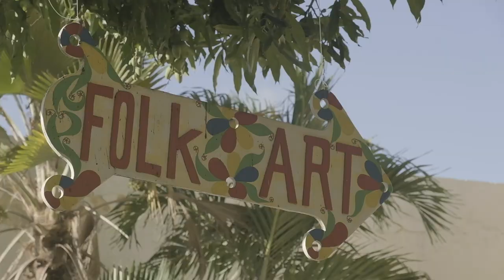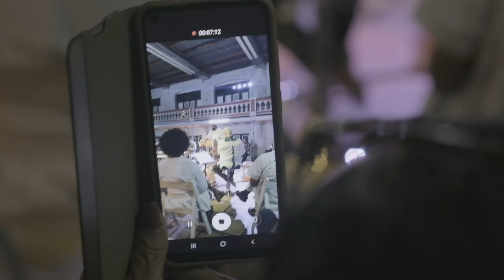Imershon Curaçao - Aftermovie (July 2021)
Imershón by Vernon Chatlein

This summer I traveled back to Curaçao to perform my new musical project Imershón, the second of the Voices from Letters series.

I was honoured and thrilled to play with some dear friends that live on the island and that haven't been able to perform for the last year and a half because of the restrictions around the Corona Virus pandemic.

We had a small tour with 5 sold-out concerts at 4 different locations.

It was very inspiring the say the least both for myself, the band and the people that came out to watch.

Locations
23/7 - Aula na Habaai
24/7 - Landhuis Bloemhof
25/7 - Museo Kas di Pal'i Maishi
29/7 - Gallery Alma Blou

Prins Bernard Cultuurfonds Caribisch Gebied
Maduro & Curiel's Bank
Allan & Joyce Chatlein
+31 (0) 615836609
Imershón is an intimate live concert that immerses the audience in Curaçaoan music, culture and history. This all in Quadraphonic Surround Sound.

Composer and percussionist Vernon Chatlein fuses his own contemporary compositions with sound fragments from the past, in order to give "an ode to our ancestors, our language and all its magic" in his own words.

The archival collection Zikinzá in which Father Paul Brenneker and literary artist and anthropologist from Curaçao “Ompi” Elis Juliana recorded anecdotes and songs from the Afro-Curaçaoan culture in the 1950s form the basis of all Imershón's musical compositions.